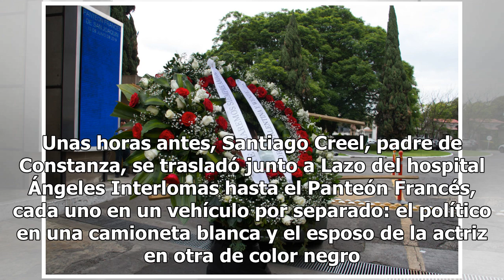Lorenzo Lazo y Santiago Creel acuden al Panteón Francés para despedir a Edith